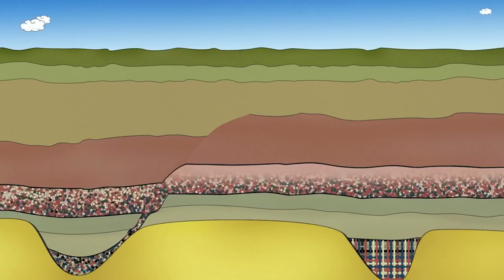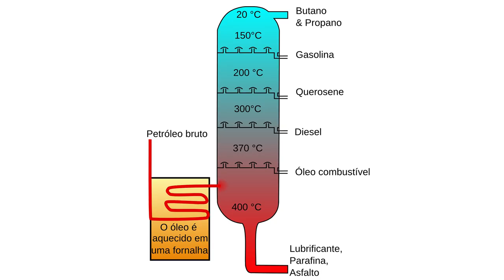O Petróleo Puro do pré-sal pega Fogo? Nós testamos!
Todos sabemos que a gasolina pega fogo. Mas e o petróleo do jeitinho que sai de baixo da terra, pega? É o que você verá neste vídeo!